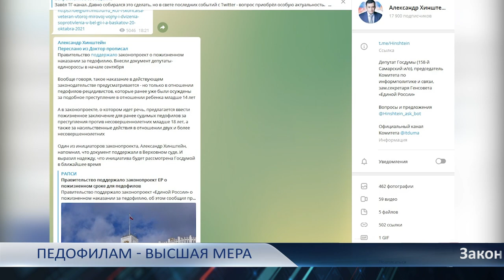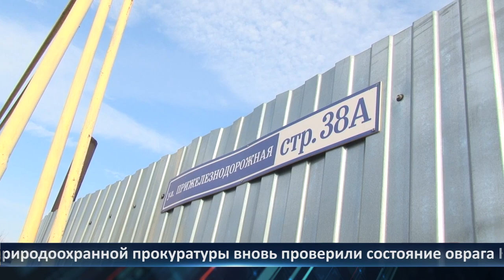День города – новости Рязани 21.10.2021